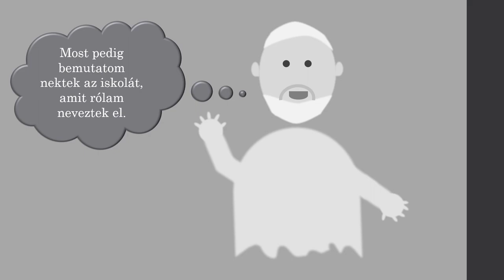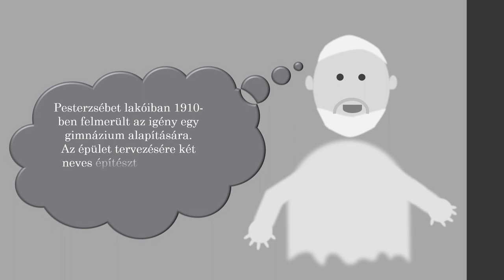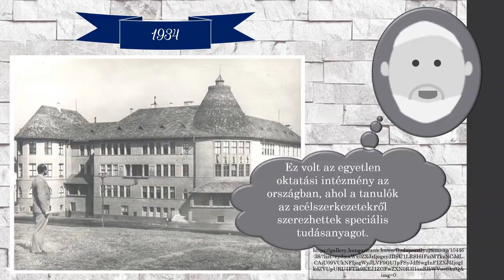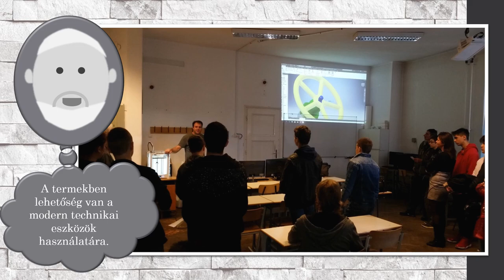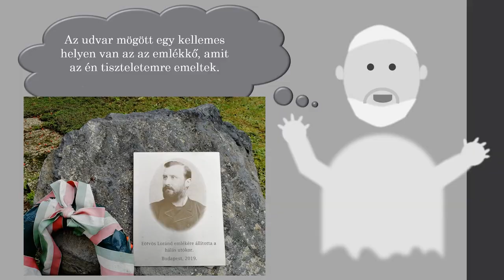BGeSzC Eotvos Lorand Technikum épület